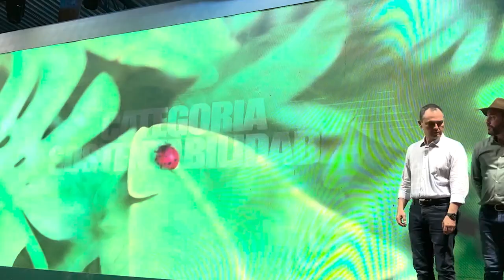9ª EDIÇÃO DO CONCAFÉ CELEBRA A CAFEICULTURA EM RONDÔNIA E ENCERA FEIRA ROBUSTA AMAZÔNICOS